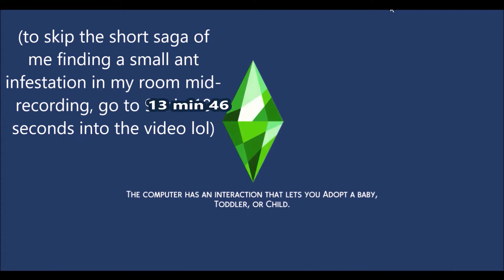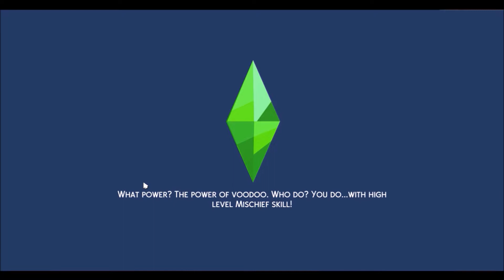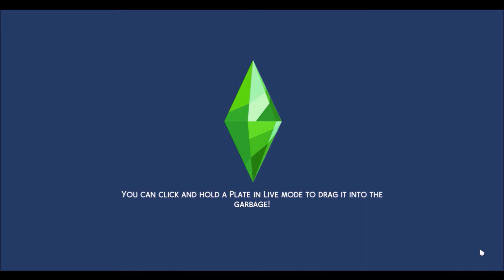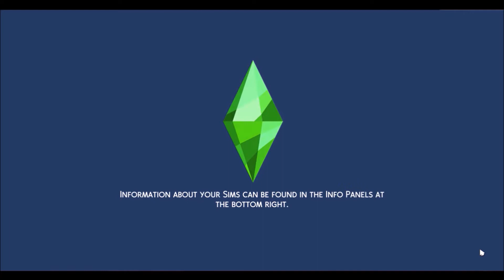✦ Restaurants and Glitches ~ The Sims 4 Cottage Living ~ (Let's Play - Part 24)✦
I heard restaurants were a little wonky, but I didn't think there'd be so many problems lol.. After touring a few places to eat and settling in with that, we'll be moving Makenna around (and touring her house) as well as focusing on raising the child, in future episodes (more exciting!). Sorry nothing really happened in this one aside from sims glitches and me getting distracted by ants and kazoos lol

ALSO am back from my evil wizard break, and hopefully ACTUALLY for real catching up on things again! ToT
Links to a few of the things I was busy with these past few weeks, as mentioned in the intro :

~ stinky little visual novel game that I made for a pet website similar to neopets I guess?) I play -

~ very long worldbuilding video series (which I'm still working on a few more videos for) -

(Last note : in the intro I said I'm recording June 17, I actually meant actually July 17th, like.. today.. my chronic inability to tell June and July apart because they're both four letters, start with J, and occur back to back in the summer has struck again lol)